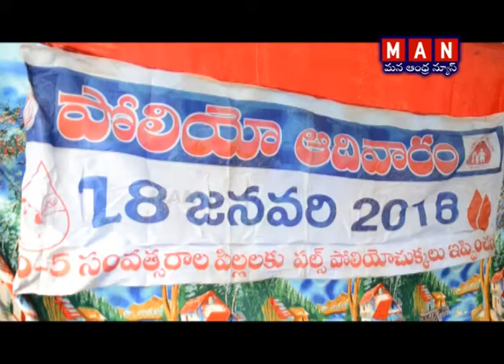Pulse Polio Programme at Vizag Sri Surya Hospital || Kutikuppala Suryarao || man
Pulse Polio Programme Conducted at Vizag Sri Surya Hospital By Dr. Kutikuppala Suryarao
Kacharapalem
Visakhapatnam